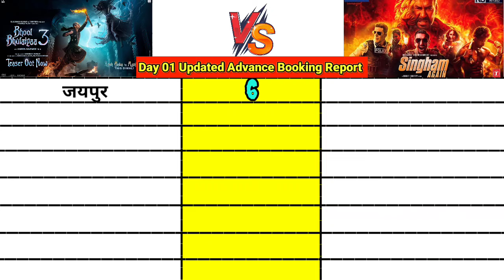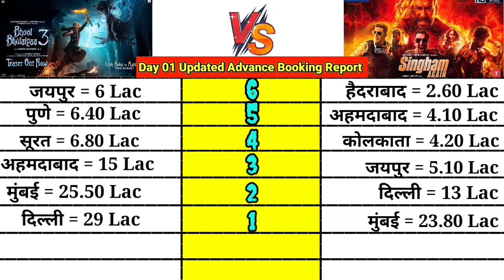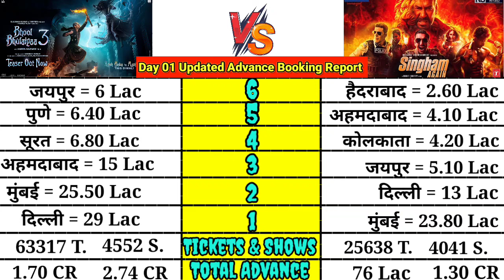bhool Bhulaiyaa 3 vs Singham Again 30 Oct Morning Today Updated India Advance Booking Report।।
bhool Bhulaiyaa 3 vs Singham Again 30 Oct Morning Totak Updated India Advance Booking Report।।

Bhool Bhulaiyaa 3 vs Singham Again movie Day 01 Updated Advance Booking Report।। Delh,Mumbai,pune

Bhool Bhulaiyaa 3 vs Singham Again Movie India Advance Booking Report Comparison video

Bhool Bhulaiyaa 3 vs Singham Again Day 05 Overseas Updated Advance Booking Report Comparison

Bhool Bhulaiyaa 3 vs Singham Again movie 4 Days Overseas Total Advance Booking Report

Bhool Bhulaiyaa 3 vs Singham Again Movie Official Overseas Advance Booking Report।। BB3 3rd Song Re.

Bhool Bhulaiyaa 3 vs Singham Again movie Update।। Singham Again Oversease Advance Booking Report

Bhool Bhulaiyaa 3 vs Singham Again Movie Running time, 2nd Song, Movies Hype। Salman cameo Cancelled

Bhool Bhulaiyaa 3 Tittle Track vs Singham Again Jai BajrangBali Song 24 Hours Views Count Comparison

Singham Again Jai Bajrang Bali Song Response।। bhool Bhulaiyaa 3 vs Singham Again Comparison

Bhool Bhulaiyaa 3।। Singham Again movie Song Release Date Loading।। singham again lattest update।।

Singham Again Salman Khan CAMEO Update | Bhool Bhulaiyaa 3 BEAT Singham Again | Ajay Devgen

Singham Again ajay devgan, kareena kapoor, deepika padukone, tiger Shroff, Akshay Kumar, Ranveer Singh, Arjun Kapoor and Jackie Shroff

Singhamagain Movie Trailer Review।। Singhamagain movie Trailer।।  Singhamagain Movie Review।

Hello gys;
           Wlc to Filmi Comparison 👈
           🔴 ʟɪᴋᴇ❤
           🔴 ꜱʜᴀʀᴇ❤
           🔴 ꜱᴜʙꜱᴄʀɪʙᴇ❤

Bhool Bhoolaiyaa 3 2024 world tv premiere zee cinema movies

my channel Filmy Wood 🤪